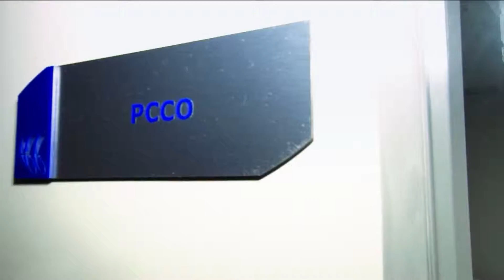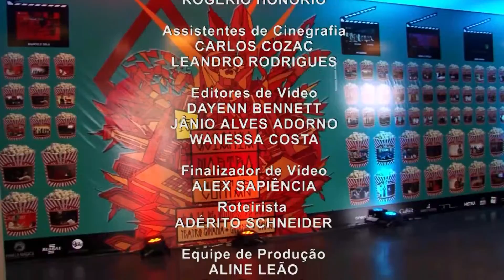Boletim Conexões - 10/10/15 - Bloco II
Boletim Conexões - 1ª temporada / Data de exibição: 10/10/15
Reportagens: Prefeitura Terceiriza Serviços, Terceirização IML, Greve dos Bancos, Obesidade, Tratamento para Cegueira, Doação de Brinquedos no HC e Goiânia Mostra Curtas/ Apresentação: Kamyla Maia